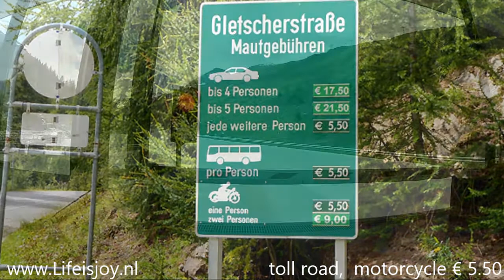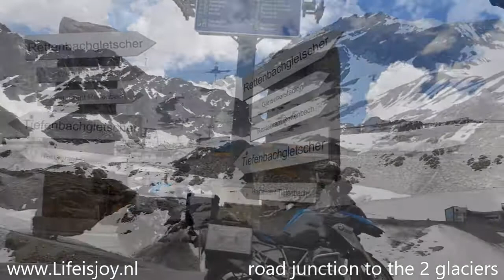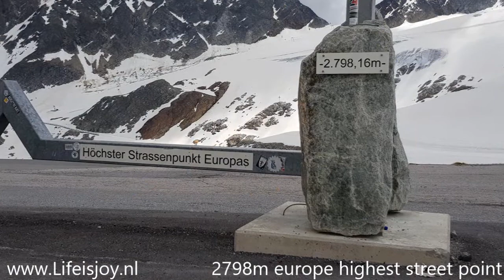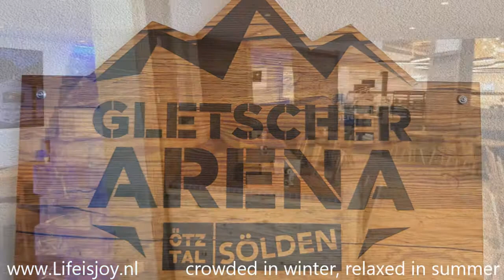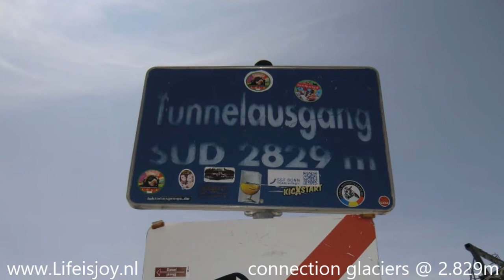Austria Ötztaler Gletscherstraße Europe highest tarmac streetpoint and highest tarmac tunnel 18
Austria Ötztaler Gletscherstraße Europe highest tarmac streetpoint and highest tarmac tunnel

Short impression of our visit.

Starting at south side of Sölden
Climbing parallel to winter cable car
Toll road,  motorcycle € 5.50
Climbing 1400 meters in 10 km
First part only 4 hairpin bends
Road junction to the 2 glaciers
Right side Rettenbach glacier
Eternal glacier @ 3040m altitude
2798m europe highest street point
Nice restaurant open 365 days
Crowded in winter, relaxed in summer
Up to second glacier Tiefenbach
Tiefenbach glacier @ 3.250m altitude
Europe highest tarmac tunnel
Connection glaciers @ 2.829m
Rettenbach only open in winter
Returning back to Sölden
Beautiful descent, spectacular views